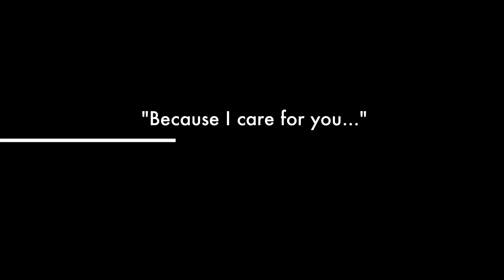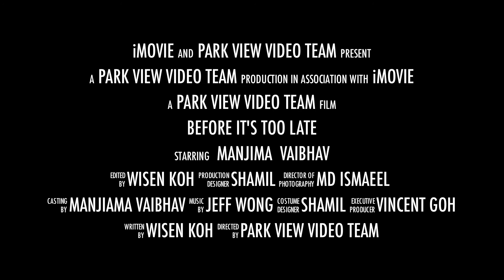Before It's too Late Trailer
Made from iMovie